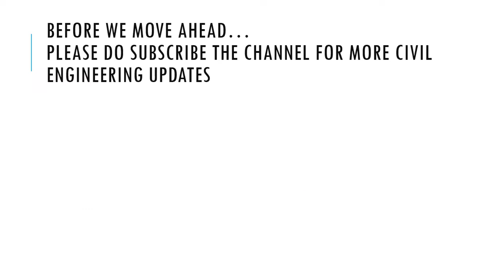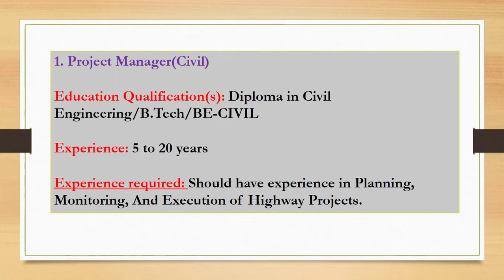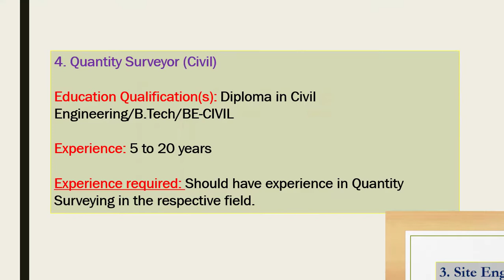Jobs | Planning Engineer | Project Manager | Site Engineer | Quantity Surveyor | Coordinator | #32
A good opportunity for all the Civil Engineers. A Limited company of Hyderabad is looking for an eligible candidates to works in their projects. So, here I present you various jobs required in their company like Planning Engineer, Project Manager, Quantity Surveyor, Site Engineers and Coordinators etc. I hope it will be helpful to you and Please do share this video with your friends and relatives as it may useful for them. Er Protin Rabha